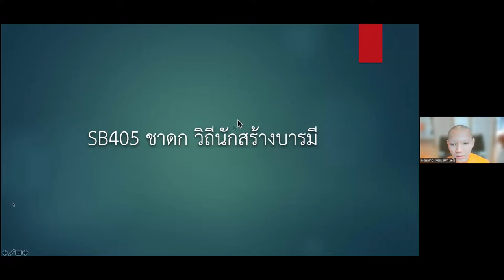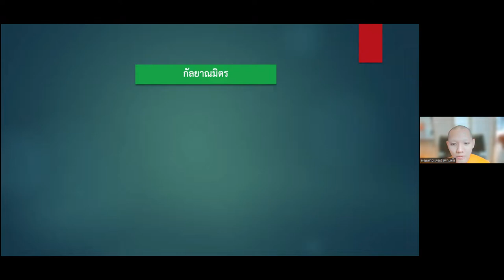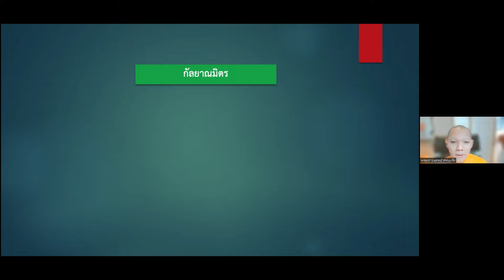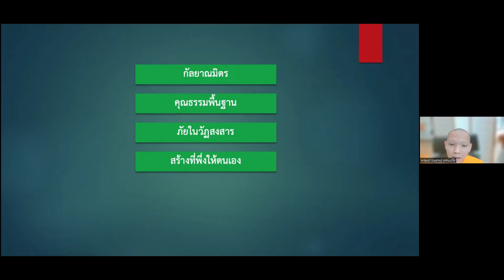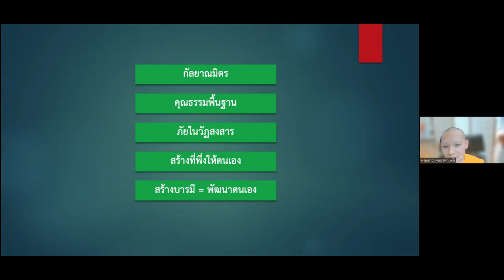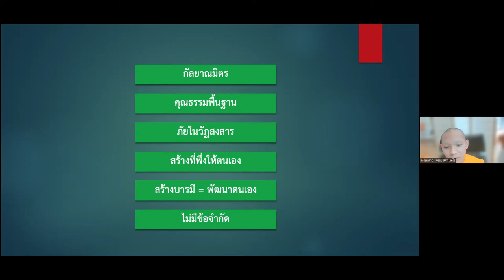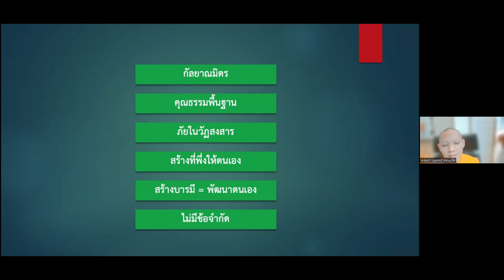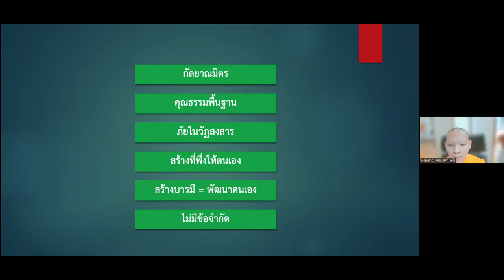25650212 การบรรยายครั้งที่ 3 SB303 ชาดก วิถีนักสร้างบารมี โดยพระมหาอนุสรณ์ สรณฺงกโร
25650212 การบรรยายครั้งที่ 3
SB303 ชาดก วิถีนักสร้างบารมี
โดยพระมหาอนุสรณ์ สรณฺงกโร